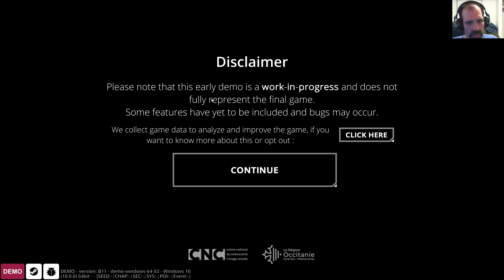Crying Suns (Demo)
This early demo of 'Crying Suns' has a lot of potential with strong base mechanics.  A mix of space travel, combat, exploration, and negotiation.

At the moment, planet expeditions feel spiky in difficulty due to their results being all or nothing from what appears to be binary dice rolls.  A smoother result curve and a visible representation of the randomness would go a long way to improve this.

Narrative wise, the writing has some good hooks but struggles with a consistent tone.  Characters bounce quickly from very serious concerns to sarcastic quips that don't feel earned.

The lack of a female admiral choice may be due to the early state of the game.  The game quickly uses women as a disposable commodity to motivate the players against the first group of 'baddies' introduced.